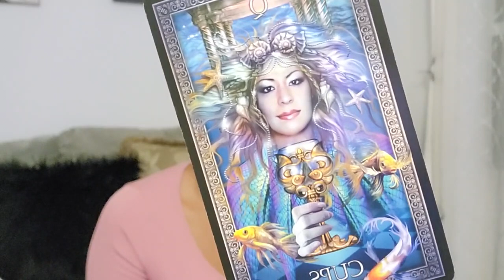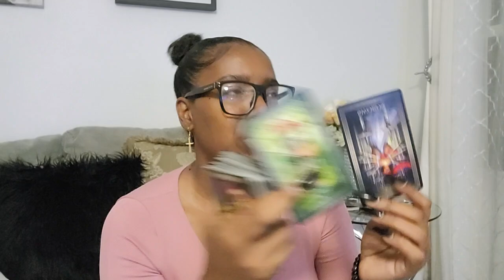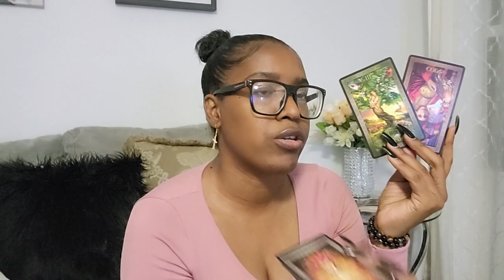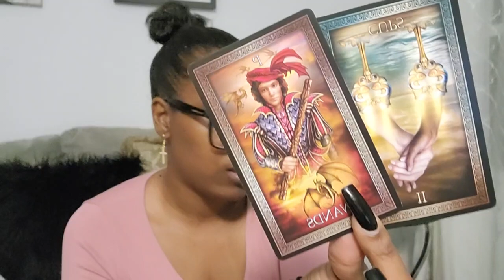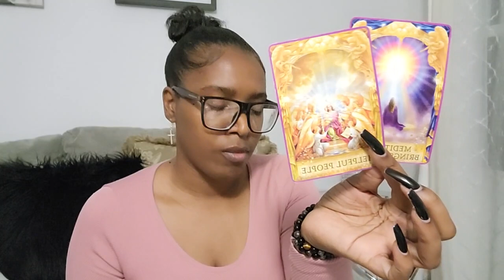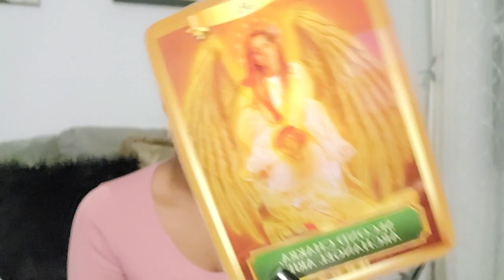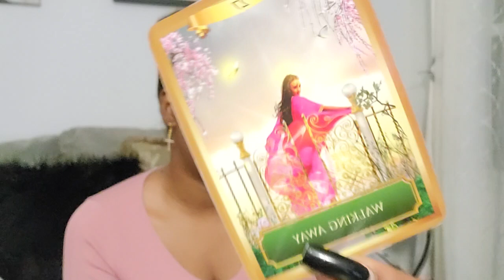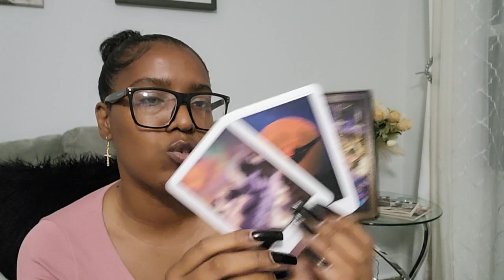SCORPIO SINGLES♏️ANGEL OF BALANCE..👼FINALLY SOMEONE THAT U CAN OPEN UP TO AND TRUST, UR DOING IT!!